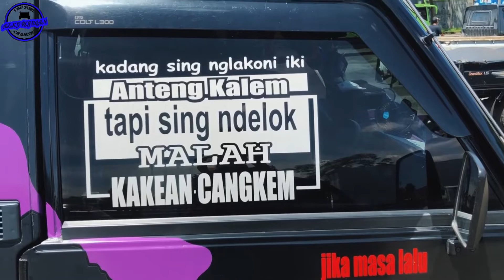PICK UP L300 FULL MODIFIKASI // SELERA LELAKI 120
Mitsubishi L300 Pick up merupakan sebuah mobil niaga keluaran Mitsubishi yang pertama kali diperkenalkan pada tahun 80an. Spesifikasi Mitsubishi L300 memiliki total  panjang 4170 mm dengan lebar 1700 serta memiliki tinggi body sekitar 1845 mm. sementara untuk
ukuran bak yang cukup luas yaitu panjang 2425 mm lebar 1600 mm serta tinggi 300 mm. L300 Pickup memiliki  mesin berkapasitas 2477 cc dengan tipe 4D56 4 (Empat) Silinder Inline .Dengan mesin tersebut, Mitsubishi L300 mampu menghasilkan tenaga mencapai 74 PS pada perputaran mesin 4200 rpm

mobil l300 pick up ini sudah dimodifikasi dengan menambahkan stiker pada body dengan levery-levery yang indah dan tulisan yang menarik dan l300 ini juga sudah melakukan custom bumper kendaraan. l300 ini memiliki warna stiker perpaduan stiker perpaduan warna hitam dan ungu. Mobil pick Up ini sudah di Body Kit seluruh body kendaraan.